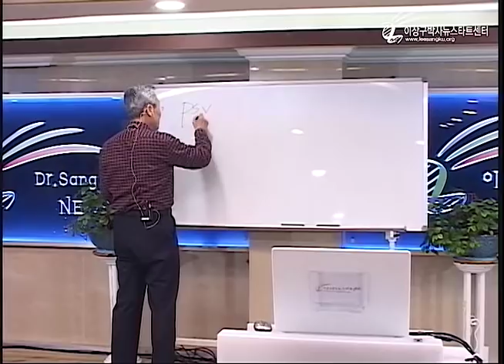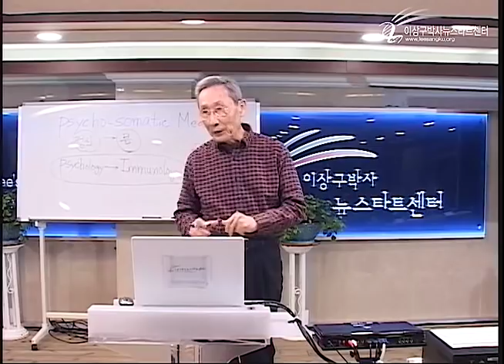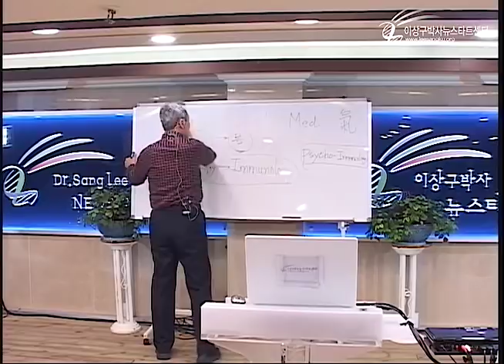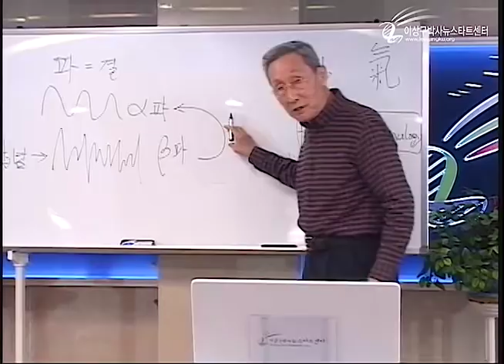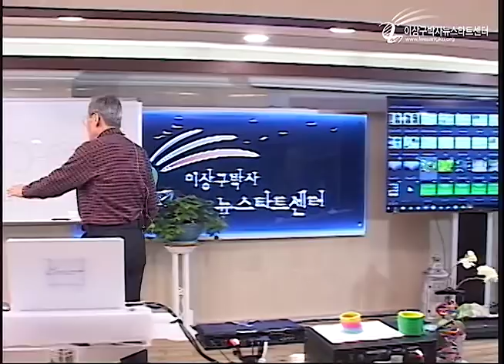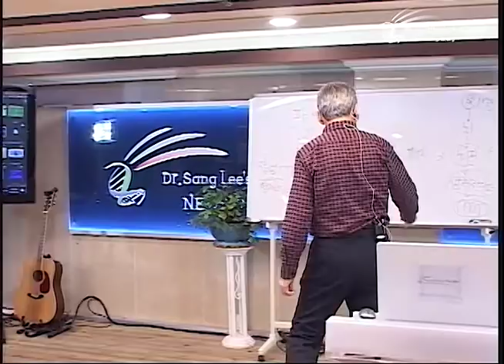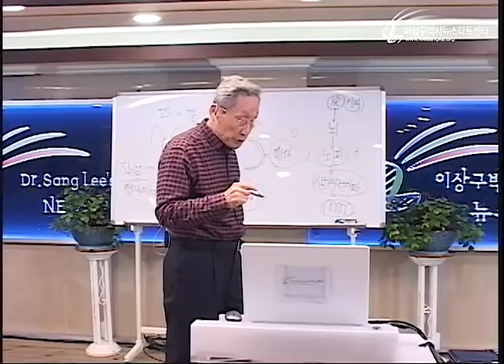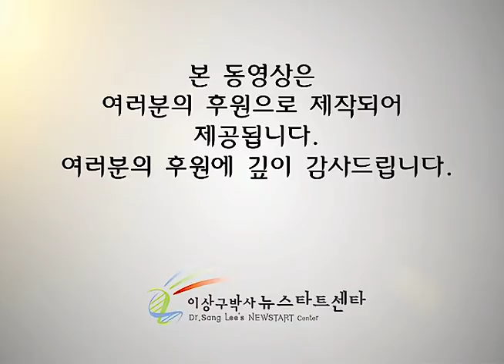R224 03 뇌파와 생체 전자파